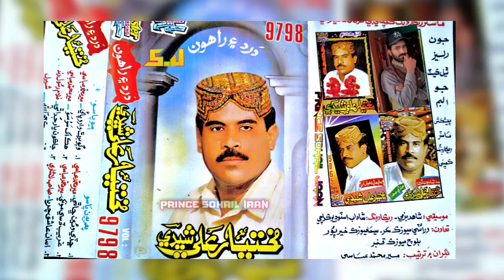Jakon Yar Rusi Wayo Mukhtiar Ali Sheedi Master Recording Volume 9798 MUKHTIYAR ALI SHEEDI OLD SONGS